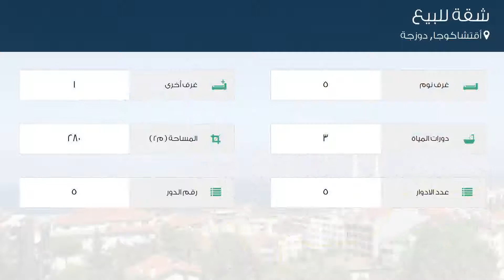شقة للبيع في شارع كارانفيل سوكاك, أقتشاكوجا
تفاصيل العرض:-

رقم: 3251471

ميزات:-

5 الغرف, 1 غرف أخرى, 3 عدد دورات المياه, 5 عدد الأدوار, 5 رقم الدور, غاز, مطل على المدينة, , سكني, مصعد, صالة